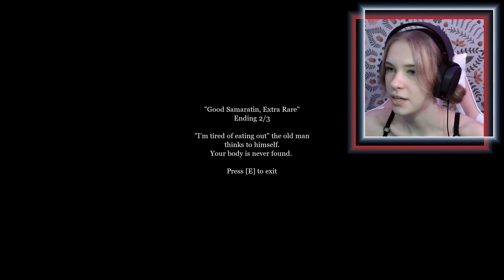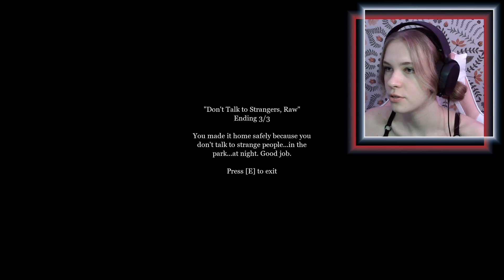TIMMY WHY?! | The Man in the Park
Just an ordinary night in the park it seems

◅ Betrayed me not once but twice 😤 ▻